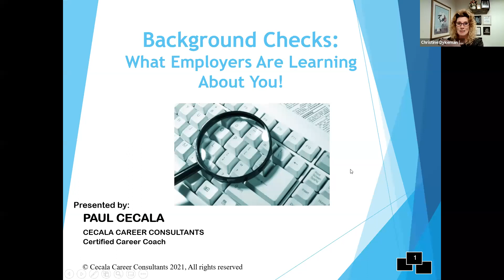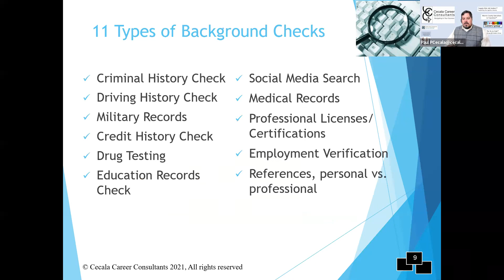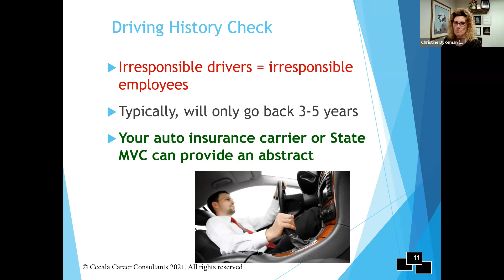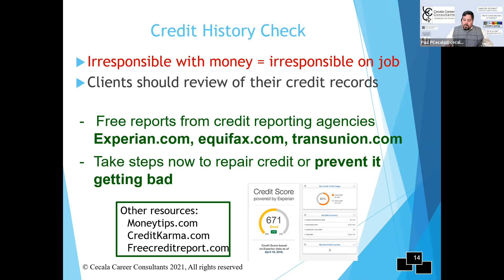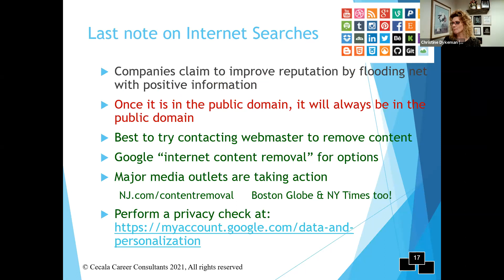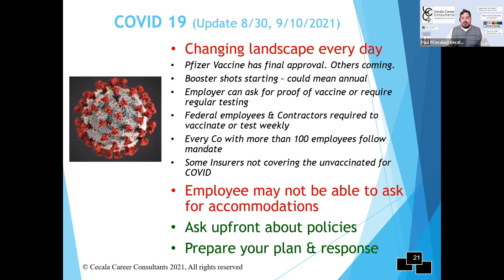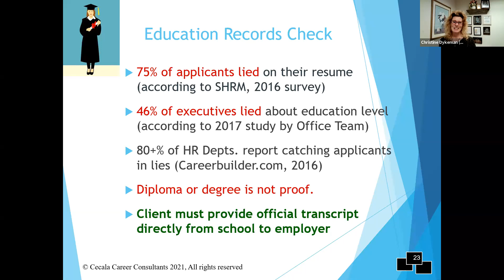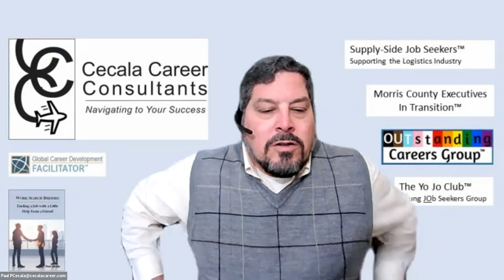Background Checks – What are employers learning about you?! By Paul Cecala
Updated for new COVID Recovery Information and other laws as of Aug 2021.
An in-depth look at the many different ways employers are delving into candidate’s pasts to determine their suitability for the job.  The interview is just one step.  Background checks are a completely separate and extensive step made much easier by the internet.  What are employers learning about you?  What can you do to ensure they learn what you want?  These are just two of the important questions answered in this presentation.  Leave with many steps you can take today to improve your background check. Bonus – A discussion on Reference Checks can be included, time permitting.

A little about Paul:
Paul Cecala, a Certified Career Coach and work search author, has been coaching since 1999 and assisted over 4000 people in either changing careers or starting their professional lives.  Paul Specializes in creating a project plan for your job search with actionable and measurable steps you can take to move your search closer to success. He is often recognized for his strong listening skills and ability to help clients find their success. He has been commended for his networking skills, interview techniques and resume writing prowess.

Paul specializing in industries such as Biotech/pharmaceutical careers, Green Economy jobs, aviation, allied health, IT and general administrative professions.  His strengths lie in assisting both career changers and mid-career advancement as well as recent graduates.

He has also worked as a program manager for lifelong learning and workforce development training as well as career services manager for several proprietary technical and career schools.

Paul has a BS in Psychology from Florida Institute of Technology.  Prior to career coaching, he had a long career in corporate aviation sales.  His final position in this arena was Vice President of Aircraft Charter Sales for a nation-wide industry leader.